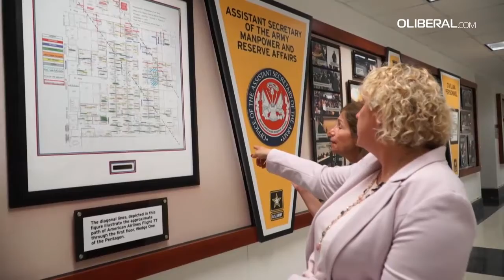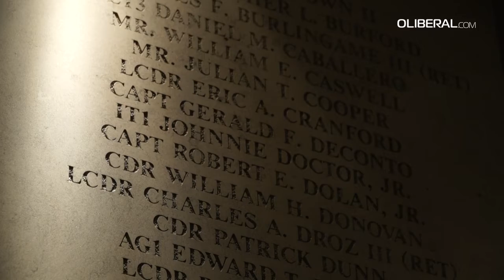A porta-voz do 11/09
Karen Baker era uma especialista em comunicação de crise no Pentágono em 11 de setembro de 2001, mas nada poderia prepará-la para o que logo teria que fazer: anunciar a morte de seus amigos nos atentados.

Imagens: DIANE DESOBEAU, BASTIEN INZAURRALDE / AFPTV / AFP